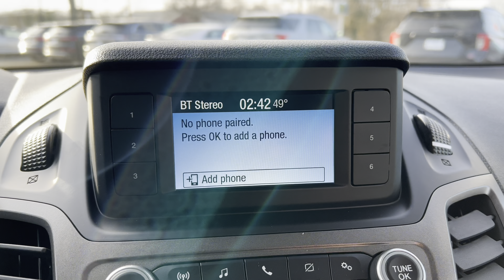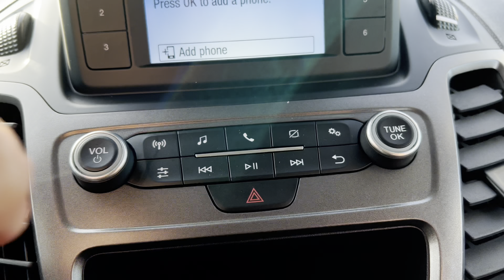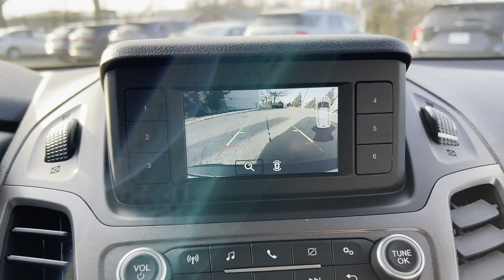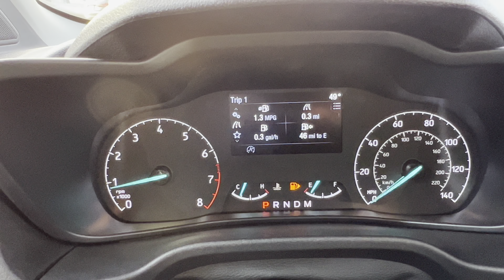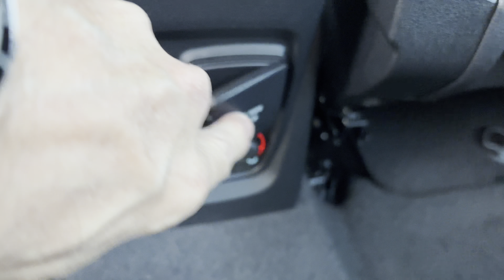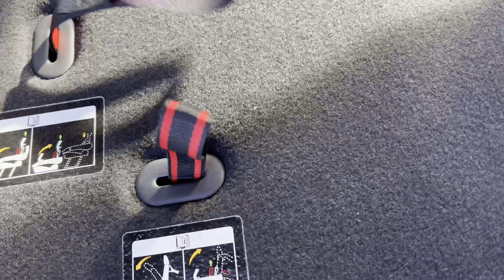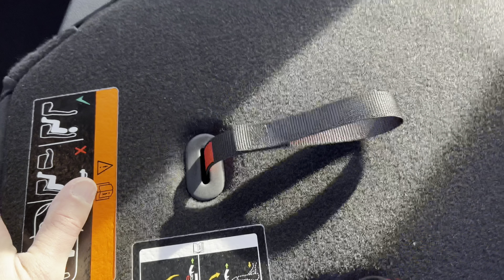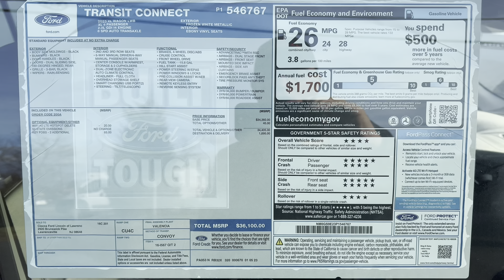2023 Ford Transit Connect LWB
The perfect airport transport? Is the Transit Connect a vehicle that fits into your personal or business needs? Let me know. Thank you to Ciocca Ford for allowing the channel access to this vehicle for review.

Ciocca Ford of Lawrenceville
Ask for Liz Panacek